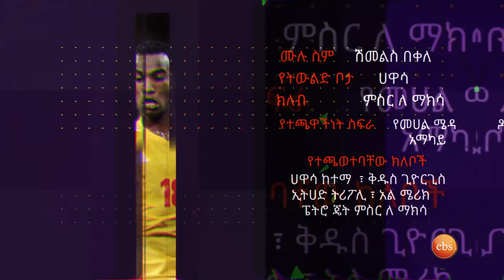ሽመልስ በቀለ ከኮረም ሰፈር ሜዳዎች እስከ ግብፅ ሊግ ኮከብነት የኢትዮጵያዊው አማካይ አስገራሚ የእግር ኳስ ህይወት ጉዞ Shimles Bekele on ebs sp